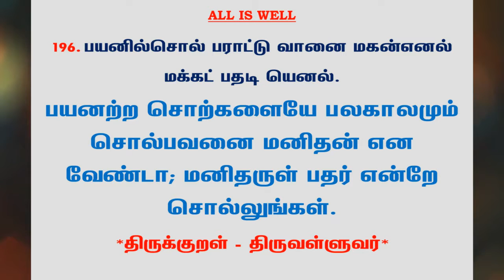#607 | தினம் ஒரு திருக்குறள் - குறள் 196 | Kural 196 - Daily One Thirukkural